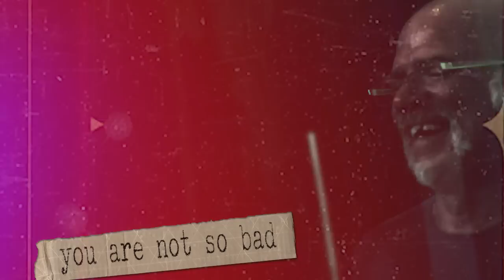CrossRoad -The SUNFLYER (Official Video)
"THE SUNFLYER" - By CrossRoad

Images Live J. Kmiecik, Em' Simonnet
Montage et réalisation P.Simonnet.